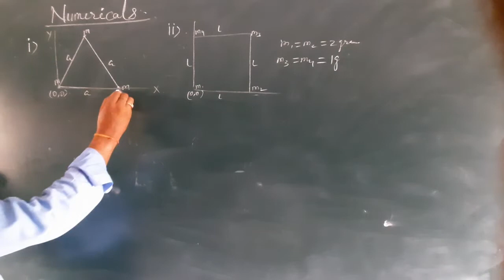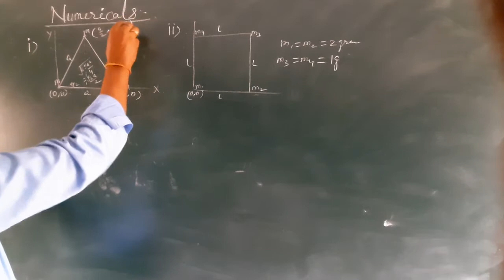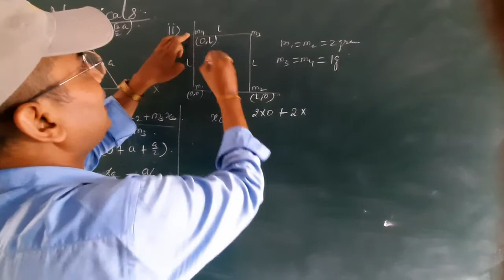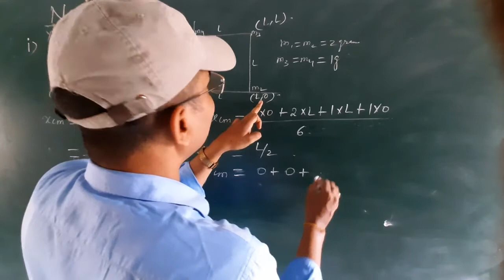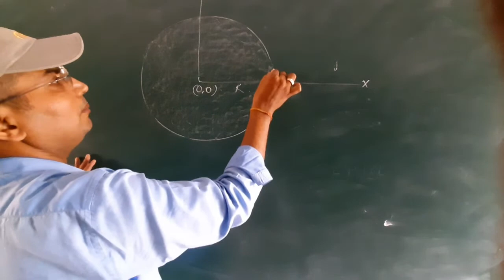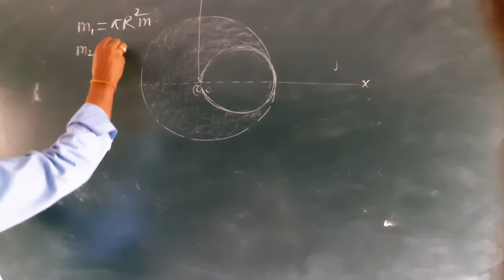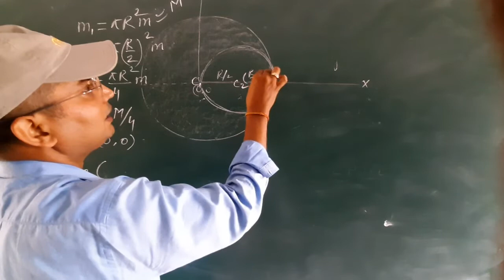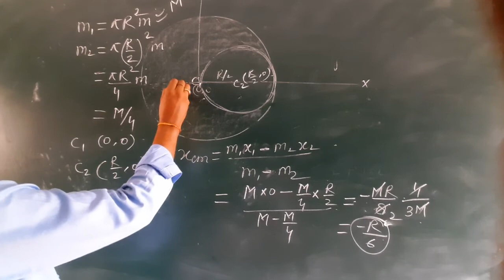NUMERICALS BASED ON CENTER OF MASS CLASS 11TH PHYSICS